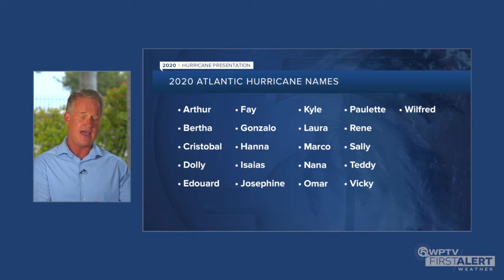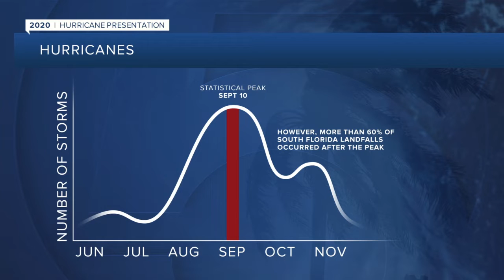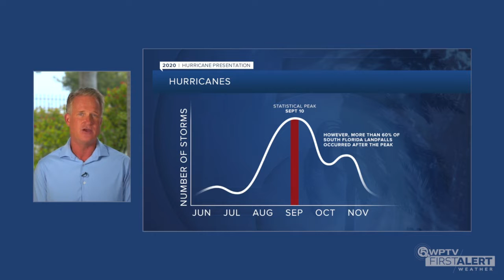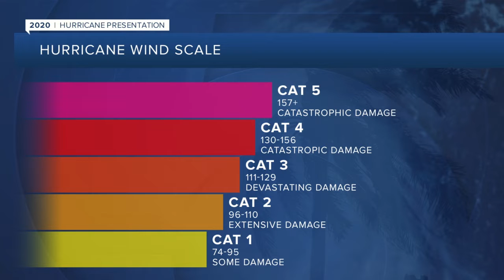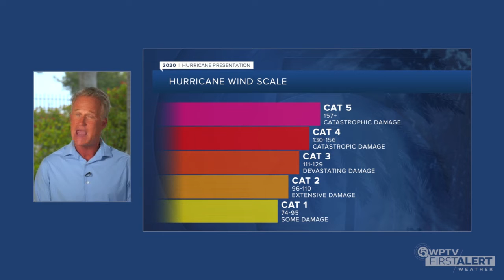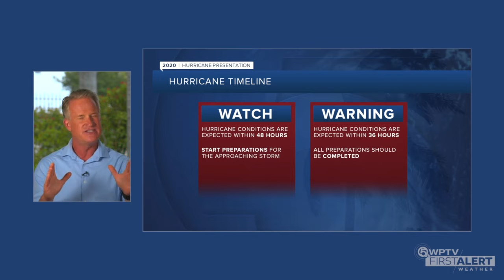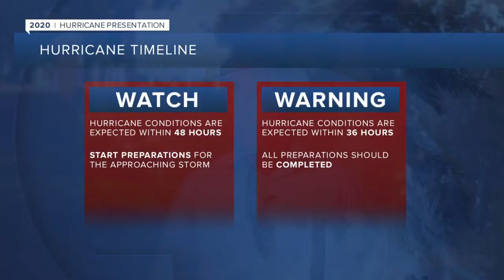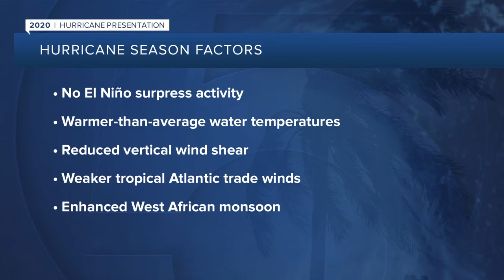Steve Weagle's 2020 Hurricane presentation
WPTV First Alert Meteorologist Steve Weagle offers an informative view of hurricane seasons past and what you may expect this year.